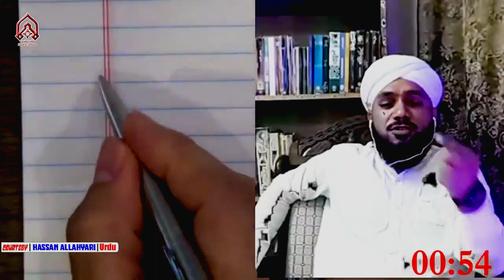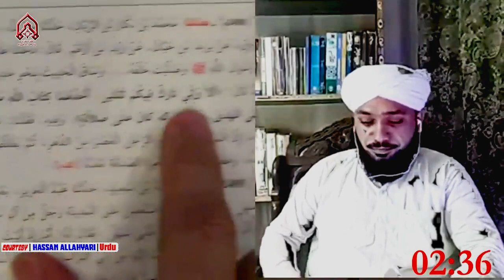Molana Hassan Allahyari & Molvi Muhammad Imran Qadri || Munazara || 2023 || Ya Mahdi As Azadari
Well come to my channal Ya Mahdi Azadari Network